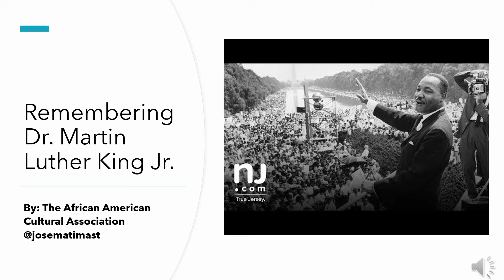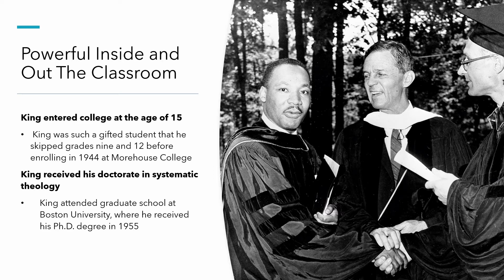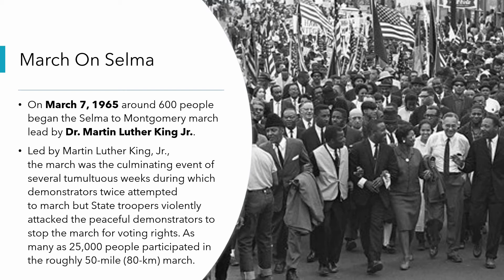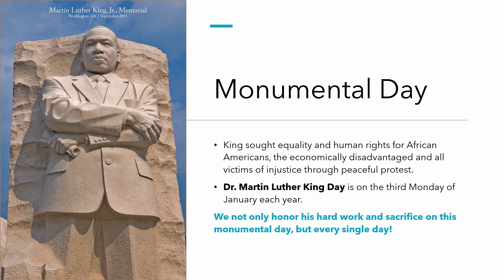Knightline News 2021-01-21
Morning announcements for Thursday, January 21, 2021 at Jose Marti MAST 6-12 Academy.

Jose Marti's Thought for the Day segment

Martin Luther King biographical presentation by our African American Cultural Association